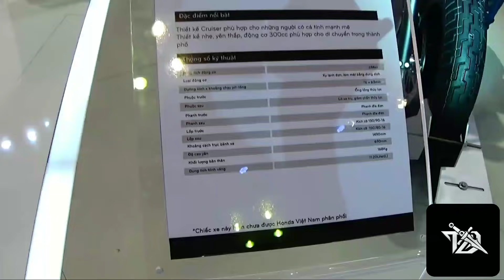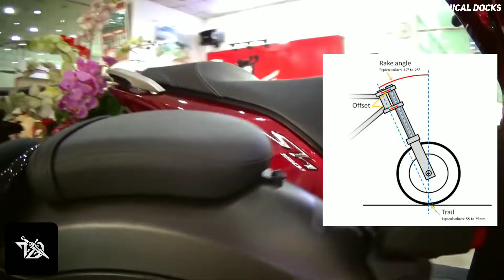Honda Rebel 300 BS6 India - Price, Launch Date, Specifications, Mileage, Top Speed & Full Details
ℹ️ In This Video We Are Going To See Honda Honda Rebel 300 BS6. When It Will Launch In India, What Will Be It's Price, New Features It's Getting, Specifications & All The Other Details. So Watch This Video Till End, Like This Video, Share It With Your Friends & Family, Leave A Sweet Comment Below, Subscribe Our Channel, Press The Bell Icon & Select All To Never Miss Any Uploads.

Timestamps ⌛ -
0:00 Intro & Quick Overview
0:32 Engine & Gearbox
1:14 Brakes & Tyres
1:54 Suspension & Chasis
2:17 Dimensions & Weight
2:38 Instrument Console Features
2:53 Battery & Lighting
3:09 Comfort & Convenience Features
3:47 Mileage & Top Speed
4:07 Miscellaneous Information
5:11 Price
5:22 Launch Date
5:26 Outro & Self Promotion 😂

🤩 If You Guys Need Any Help From Me Or You Want To Ask Questions Or Anything. I'm Always Here To Serve & Help You 😄

Share 🤗 This Video With Your Friends & Family 👬, Like This Video 👍 & Leave Your Sweet Comment ✍️ By Heart❤️

🖼️ Graphic Content Used In This Video Is Provided By Wave XSG If You Want To Use Any Of It Then You Have To Contact Them & Take Proper Permissions & License From Them. I Have Proper Written Permissions For It.

Because My Videos Are Better Only Because Of You Guys. You Are Some Of The Best Music Creators & Publishers. Your Work & Team Is Amazing. Keep Doing 😊
Also Some Music Is Copyrighted & Used For Fun So Enjoy It Too... I Mean Thanks To Everyone Who Makes Music... Music Makes This World A Better & Sweet Place Along With Fellow Sweet People 😍

🙏 Thanks For Reading Till Now & I'll See You Guys Again Soon. Till Then... 𝙎𝙩𝙖𝙮 𝙃𝙖𝙥𝙥𝙮, 𝙎𝙩𝙖𝙮 𝙎𝙖𝙛𝙚 & 𝙆𝙚𝙚𝙥 𝘿𝙤𝙘𝙠𝙞𝙣𝙜 🤩

📝 We've Covered & Talked About Following Topics In This Video -
2020 Honda Rebel 300
Rebel 300 Launch Date In India
Honda Rebel 300 Sound
Rebel 300 India Launch
Honda Rebels 300 Price
Honda Rebel 300 Exhaust
Honda Rebel 300 Top Speed
Honda Rebel 300 Launch In India

Proper Permissions Of Owners Are There Along With Added Commentary Because Using Material From Primarily Factual Works Is Fair Than Using Purely Fictional Works. All Of This Content Is Uploaded For Education & Meaningful, Knowledgeable Purpose. Details Are Given In The Video Itself Along With Proper Permissions From The Owner. If You Want To Use This Them You Need To Contact Them. Non Licensed Copyrighted Footage May Lead To Strike. I Have Proper Written Permissions From The Orginal Owners & Creators (Details Given Above) To Use This. Copyright Disclaimer - This Video Has Been Made Under Section 107 Of The Copyright Act 1976, Allowance Is Made For "Fair Use" For Purposes Such As Criticism, Comment, News Reporting, Teaching, Scholarship, And Research. Non-profit, Educational Or Personal Use.